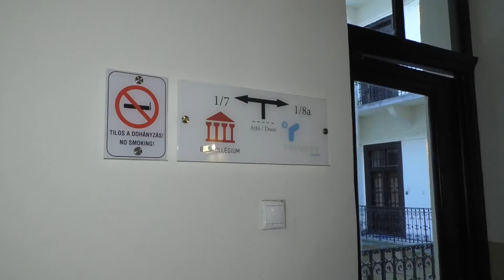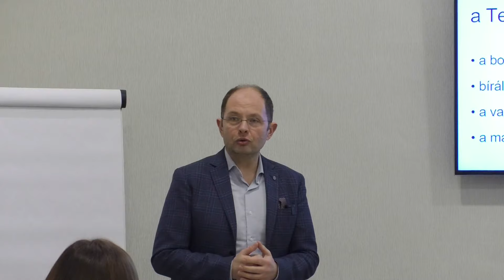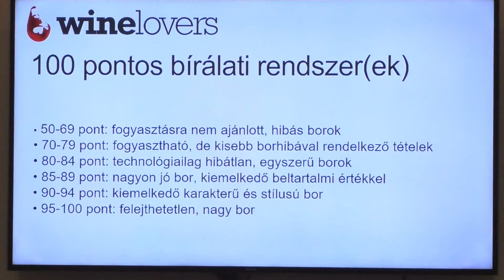Lecsengés - Winlovers Selection 2021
A Winlovers csapat úgy döntött, hogy idén rátok bízza, hogy kiválasszátok egy vakkóstolón azt a sauvignon blanc bort, amit utána saját címkével forgalomba hoznak. A kóstoló sorozat első részei már lementek, de még bőven van lehetőségetek jelentkezni a oldalon. Jó móka volt, mi is élveztük. Ne hagyjátok ki!

A Lecsengés csapatát e videó készítésekor ketten alkotják. A videók kalauza és történetmesélője Ercsey Dániel (Pécsi Borozó, WineSofa), a kamera másik oldalán pedig Gyökösi Attila (Grund Studio) áll. Gyertek, kövessetek és kedveljetek!